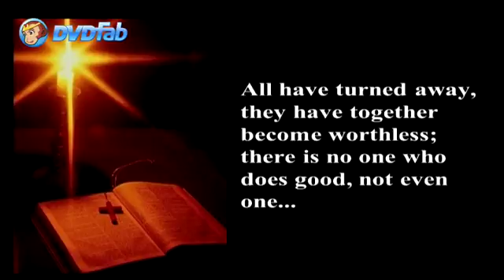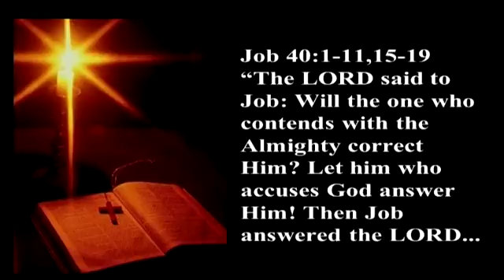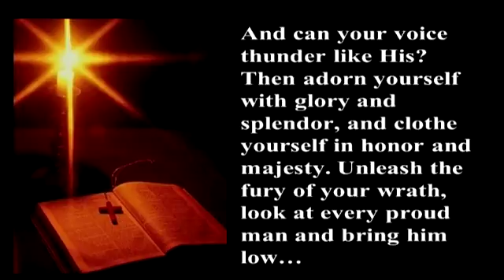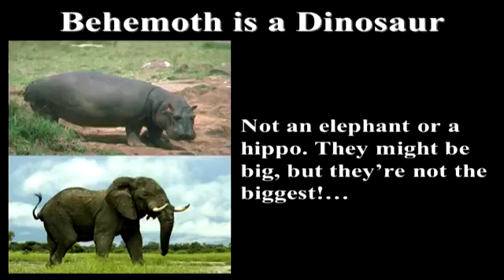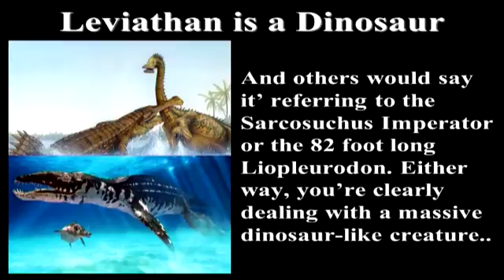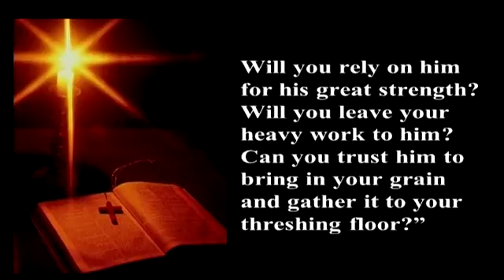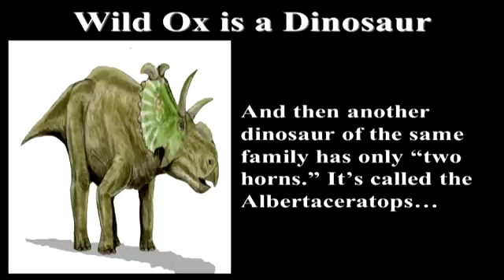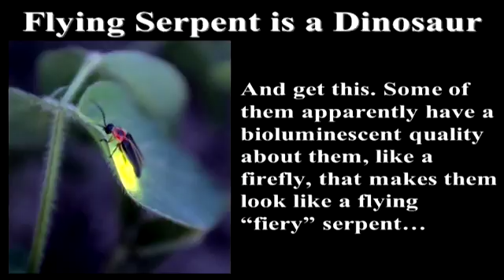The Truth About Dinosaurs Part 1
Pastor Billy Crone discusses the truth about the dinosaurs.

Any and all rights and copyrights belong to Pastor Billy Crone and his ministry.